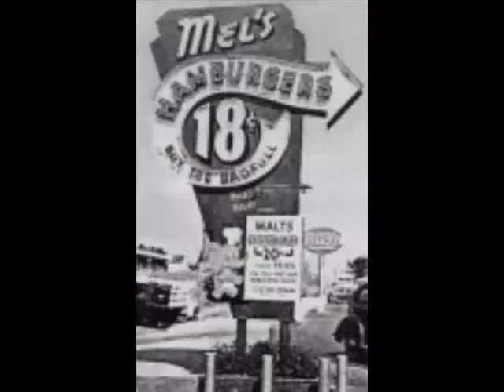LATE SHOW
THE NEWS